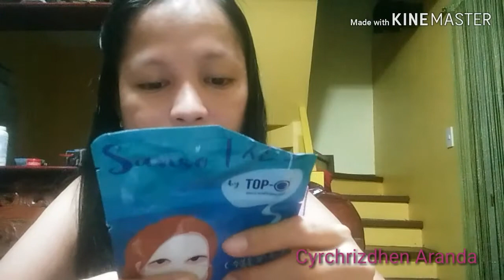SANSO (TOP-O) REVIEW / 30.00 ONLY AT 7/11!